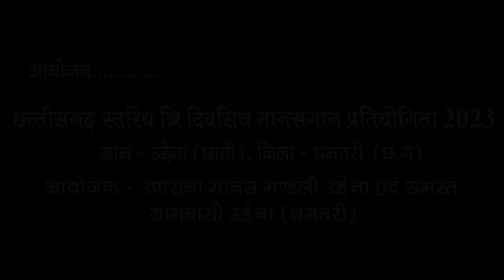मां कात्यायनी महिला मानस परिवार श्यामनगर I अन्नपूर्णा साहू। कु. पार्वती साहू